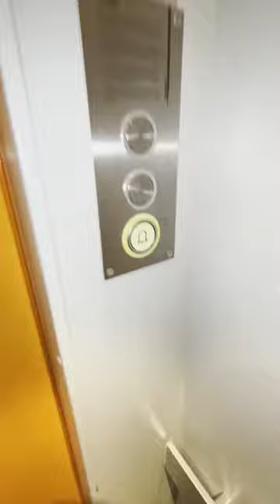Strange view of the elevator shaft from the cabin.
the cabin ceiling was cut out and the hole has remained open ever since.